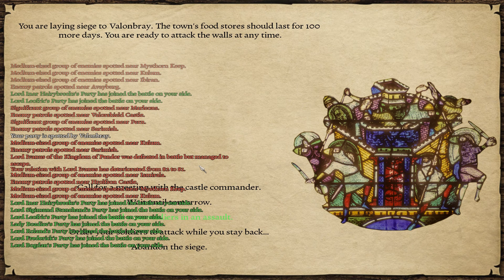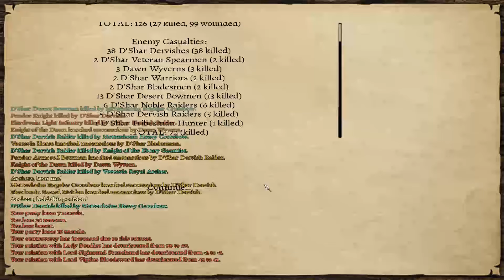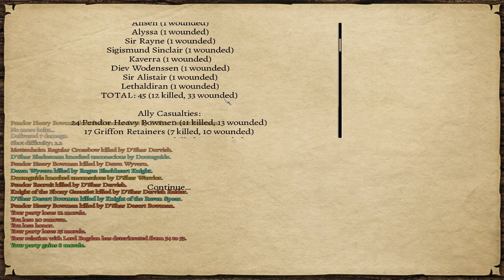Prophesy of Pendor 3.7 - Mettenheim Style! - Episode 173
Prophesy of Pendor (POP) is a very popular mod for Mount and Blade: Warband which features an entirely new setting that focuses heavily on its own lore and features. POP has a new set of factions, both major and minor plus never before seen "sub" factions known as Knighthood Orders, who bring their own brand of chaos to the lands of Pendor.

Mettenheim Style is a way of playing POP created by Mordred which emphasises the infantry-focus favoured by the people from the island nation of Mettenheim. Moustaches required!

I am a member of the development team for Prophesy of Pendor, so I may let some new things still in development slip from time to time! I reveal some behind the scenes stuff from the mod's creation, including stories from the team, and am able to go into more detail about the inspirations and ideas behind the many things found in Pendor.

It really helps out! Likewise, if you have any tips, critiques or advice please do comment as I'd be pleased to read them.